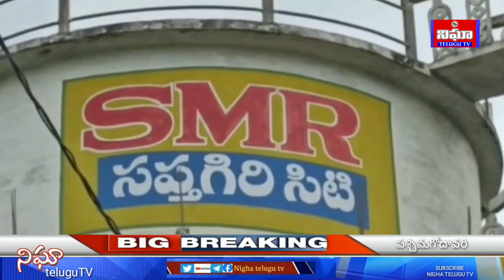Nigha telugu tv News